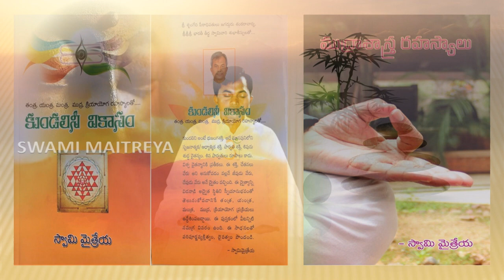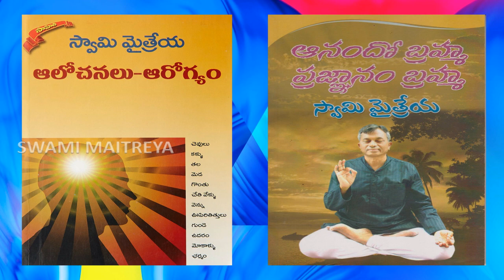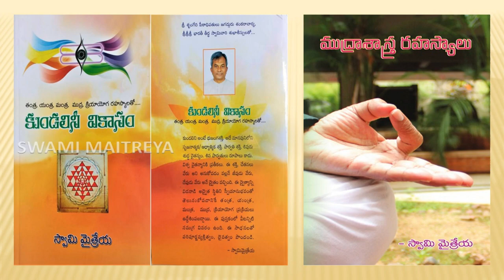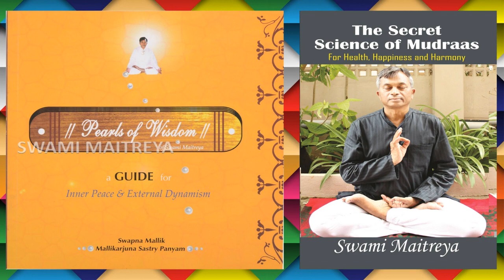Enlightenment ఆనందం మోక్షము నీ సొంతం (Self Realization Telugu 16)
Not realising True self is the cause of all unhappiness Happiness is natural quality of self and it’s futile to search happiness in objects and objective world I thought is the first thought to rise in the mind When the Atman becomes Sakshi atmasakshatkaram happens When ever the mind does not exist you experience happiness
If you negate what you are not , only awareness remains The ultimate seer is self alone The mind is cause of all action and you are simply entangled in beliefs about your self
The mind and world has to if you don’t want misery The pranayama,meditation and self discovery practice have to be adopted compulsorily The self is the source of mind and thoughts can’t be stopped till reach the source When the self is realised the world doesn’t appear The world is just part of the mind Always pursue who you are and know the soul of I thought Except self nothing exists The source of every thing is self The self it self God The fulfillment of desires reverses the mind to its self hence the happiness is experienced When the mind merges in self completely it experiences bliss for ever